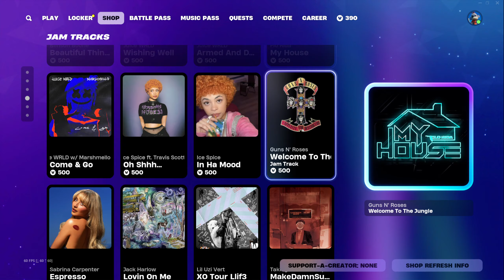*FREE* Show 'Em Off Emote + *NEW* Kicks! | Fortnite Item Shop (21/11/2024)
More expensive than some real shoes I've owned..